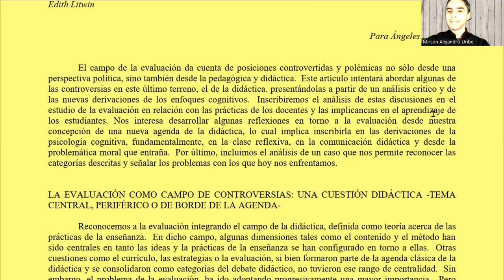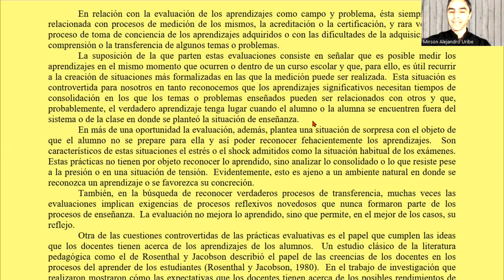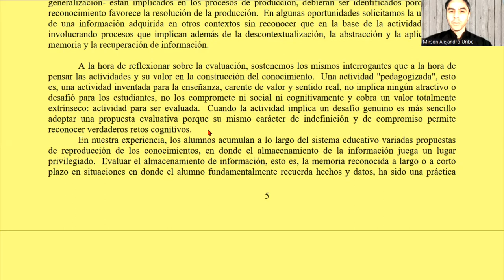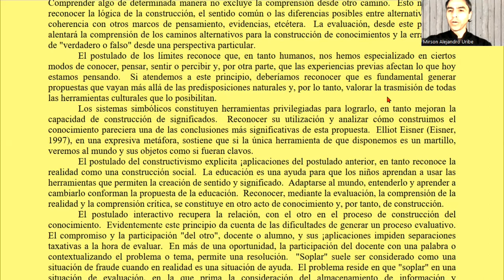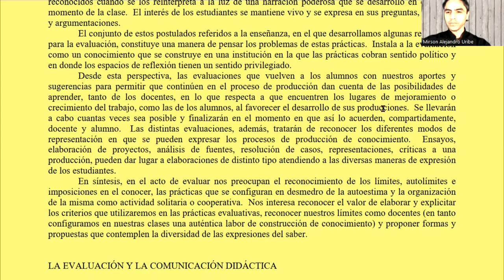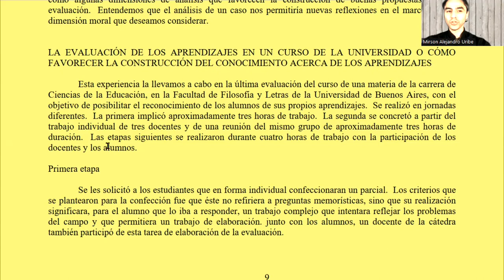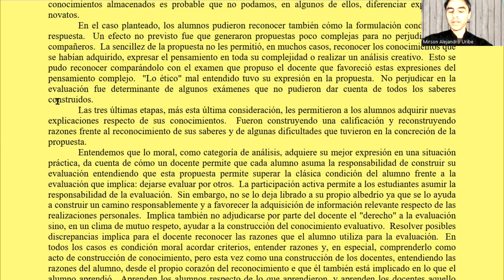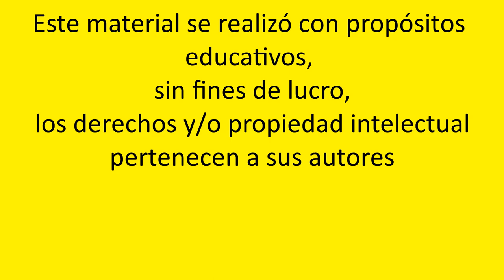Edith Litwin - La evaluación: campo de controversias y paradojas o un nuevo lugar...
Lectura de:
Edith Litwin. (1998). La evaluación: campo de controversias y paradojas o un nuevo lugar para la buena enseñanza y paradojas o un nuevo lugar para la buena enseñanza. En La evaluación de los aprendizajes en el debate didáctico contemporáneo. PAIDÓS

00:00 Introducción
01:15 La evaluación como campo de controversias: Una cuestión didáctica (Tema central, periférico o de borde de la agenda)
04:11 Las paradojas de la evaluación de las practicas de enseñanza o de la supervisión docente
06:32 Algunas contradicciones en la evaluación de los aprendizajes
10:28 La evaluación: Un análisis desde algunas derivaciones de la psicología cognitiva
18:33 La evaluación y la reflexión en clase
29:44 La evaluación y la comunicación didáctica
33:46 La evaluación desde una perspectiva moral
34:32 La evaluación de los aprendizajes en un curso de la universidad o cómo favorecer la construcción del conocimiento acerca de los aprendizajes
44:12 La evaluación en la buena enseñanza